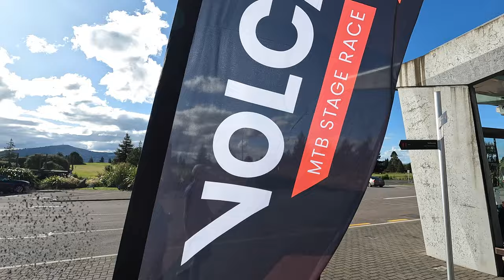Volcanic Epic MTB Stage Race - Stage 1 and 2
Welcome to stages 1 and 2 of the volcanic Epic in Rotorua and then Taupo.

Teaming up with Hugh for team Rather be in Whistler I soon realised that I was the weaker of the pairing.

Still some great riding and the weather and trails were spectacular.